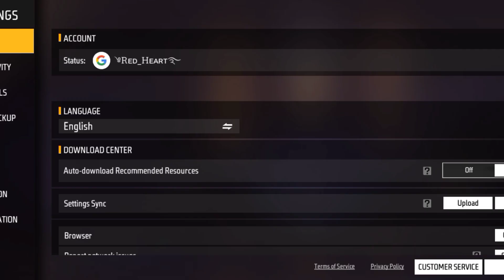Free Fire New Bundle in Moco Store।🤔free_fire_new_event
free fire
ff new event today
new event
trending
tonight update free fire in tamil
star gamer
ff new update
hit tamizha gaming
ff
htg army
desi gamers
helping gamer
upcoming events free fire in tamil
total gaming
regional war event free fire